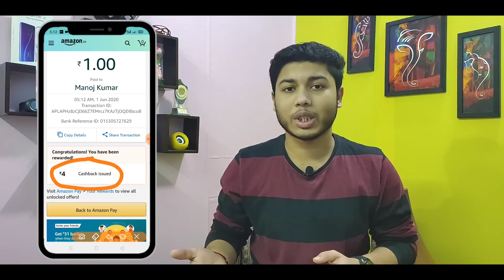Amazon Maha Loot Offer 😱 ₹100+₹50+₹40 Instant Cashback | Amazon New Offers | Best Offers June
【Search @nikhilfkm on telegram if link doesn't work】 Amazon Maha Loot Offer 😱 ₹100+₹50+₹40 Instant Cashback | Amazon New Offers | Best Offers June

Content In The Video :-
Amazon maha loot bug
Amazon bug
Amazon Shopping bug
Amazon pay bug
Amazon bug offer today
Amazon free shopping bug
Amazon free recharge bug
Amazon free recharge offer
Amazon upi bug
Amazon pay
Amazon bug today
Amazon free shopping
Amazon recharge loot
Best offer of the month